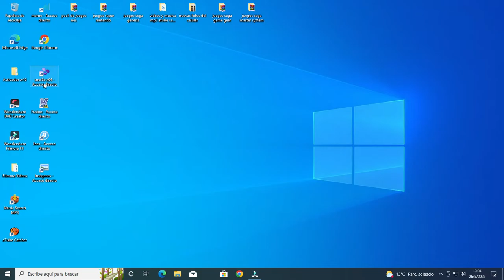Aero Blasters (japan) sega genesis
hola amigos este es un juego de naves ,es una nave que va disparando distinos tipos de poderes que se van agarrando durante el juego ,si te gusto el juego por favor deja tu like tambien comenta y comparte el video gracias ,si te gusta el cana por favor suscribete es de mucha ayuda les voy a agradecer saludos.